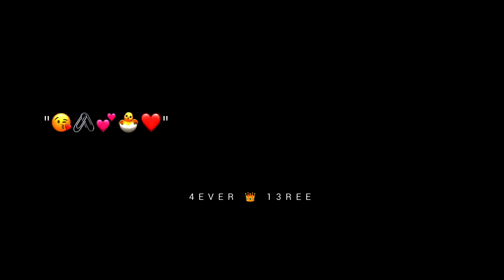Bohot Dard Hota Hai Yaar 😭 | Broken status | Shayari | Mood off Whatsapp Status | 4ever 13ree 💔